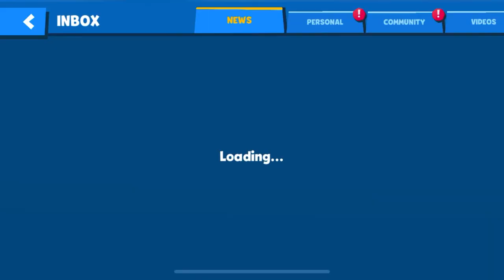Collecting Huge amount of rewards with 2x tokens (2) | Zooba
Thank you for all the support everyone of you guys subs matters ! If you have any questions or would like any type of video don’t be shy too ask !